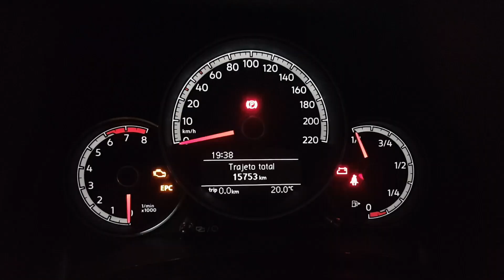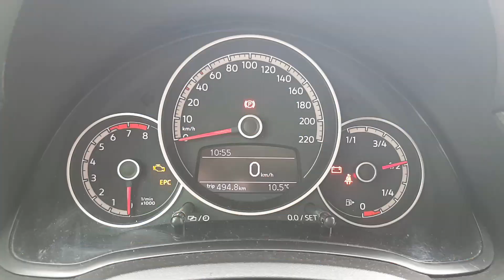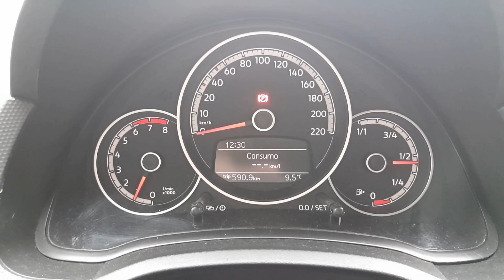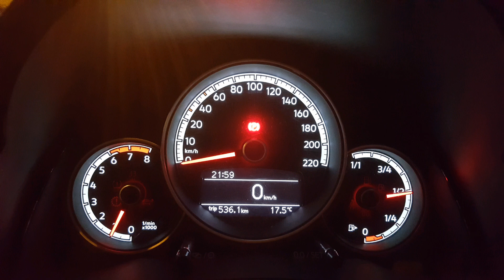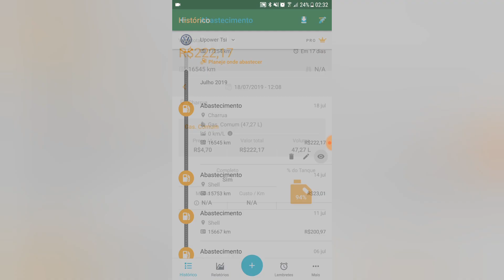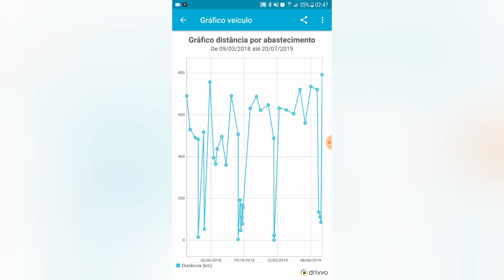Consumo VW Up tsi Na VPOWER!! (Blumenau - Gramado)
Viagem de Blumenau para Gramado, foram 591km até chegar em nossa pousada, rodamos cerca de 150km pela cidade e nos passeios em canela, abastecemos na volta aos 792km com medo de não ter posto no caminho, pois tem um bom pedaço de chão sem nada, apenas gramados ao redor da rodovia.
Obs: A autonomia do carro avisava que tinha mais 100km antes de abastecer na volta.

Carro original usando militec e v-power
16 mil km rodado.

Excelente consumo!

Meu instagram @bob.diy

Contato para parcerias:
Clique no link oficial: